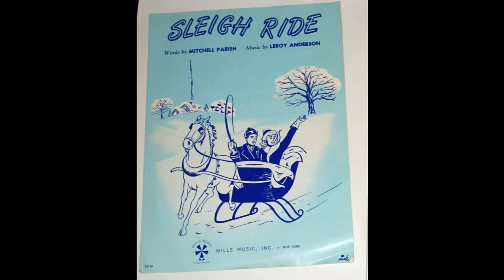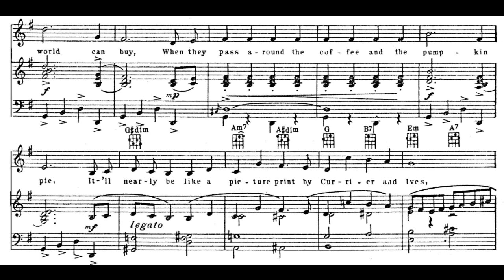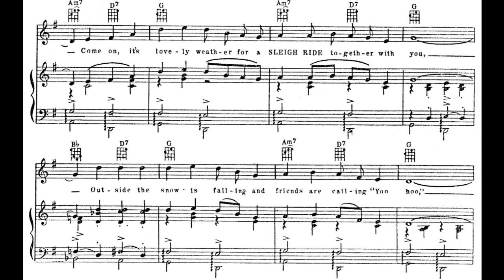Sleigh Ride (1948)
Lyrics:

Chorus:
Just hear those sleigh bells jingle-ing, ring-ting-tingle-ing, too
Come on, it's lovely weather for a sleigh ride together with you
Outside the snow is falling and friends are calling "Yoo-hoo"

Giddy-yap, giddy-yap, giddy-yap, let's go, let's look at the show
We're riding in a wonderland of snow
Giddy-yap, giddy-yap, giddy-yap, it's grand, just holding your hand
We're gliding along with a song of a wintery fairyland

Our cheeks are nice and rosy, and comfy cozy are we
We're snuggled up together like two birds of a feather would be
Let's take that road before us and sing a chorus or two

Interlude:
There's a birthday party at the home of Farmer Gray
It'll be the perfect ending of a perfect day
We'll be singing the songs we love to sing without a single stop
At the fireplace while we watch the chestnuts pop, POP! POP! POP!
There's a happy feeling nothing in the world can buy
When they pass around the coffee and the pumpkin pie
It'll nearly be like a picture print by Currier and Ives
These wonderful things are the things we remember all thru our lives

words by Mitchell Parish
published by Mills Music Inc., New York

midi sequence and bells by Fred Feild